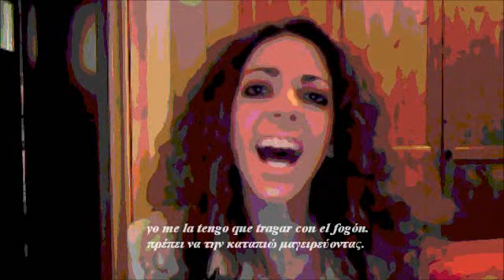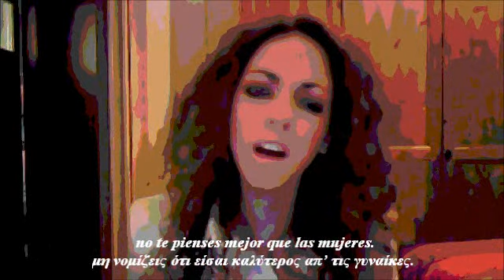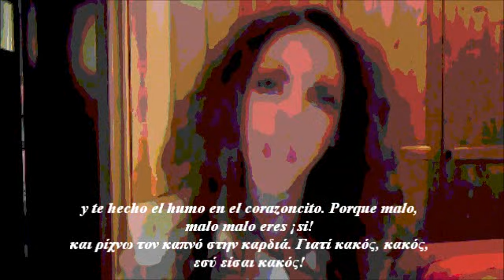Bebe - Malo Cover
SHARE IT! THANKSSSSSSSSSSS